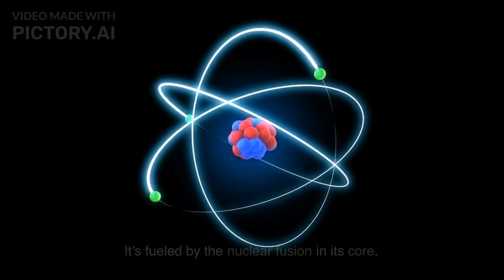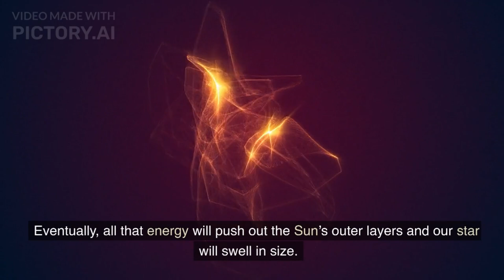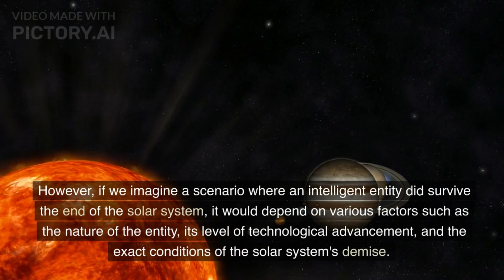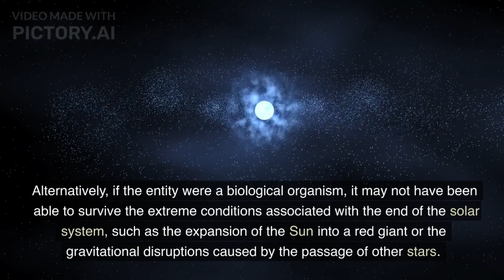What Happens If You Survived the End of the Solar System?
What Happens If You Survived The END Of The SOLAR SYSTEM? Just thinking ...!
Know the Science and built your knowledge.
Post topics in the comments that you want to learn. We all will learn together. Let's learn by ourselves.